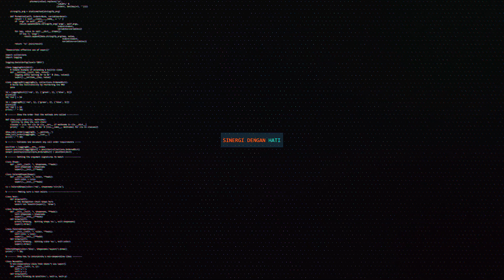Mandiri Syariah Mobile - Kerennya Dunia Akhirat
Assalamu'alaikum sahabat MandiriSyariah RO3Jakarta bahagia.
Kali ini kita membahas fitur - fitur keren dari Mandiri Syariah Mobile yang Kerennya Dunia Akhirat. Selamat Menonton sahabat

Bagi pegawai BSM khususnya pegawai RO 3 Jakarta yang mempunyai talent dan ingin perform di RO 3 TV ini bisa langsung menghubungi PIC kami Agung Saputro/ Yusni Hidayat Halim.

Producer : Septian Teguh P
Director : Yusni Hidayat H
Editor : Fulki Hafiyyan
Art Director : Agung Saputro
Make-up Artist : Puti Ranti
Crew : Fuad As, Abdul Jabar
Talent : Nurul Qomariah, Diinaar Rihhdatul A